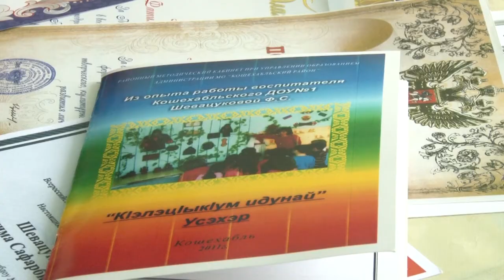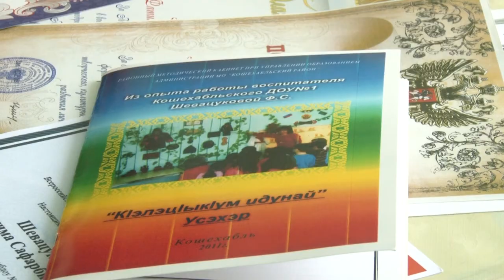29-09-2021 г Ко дню Воспитателя